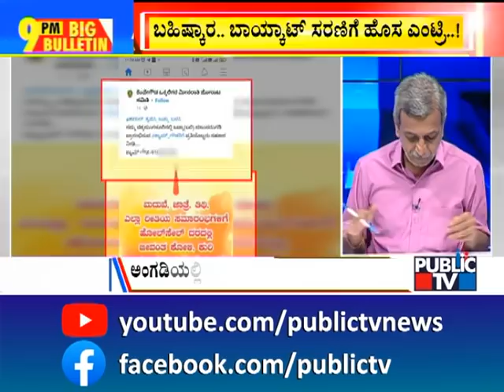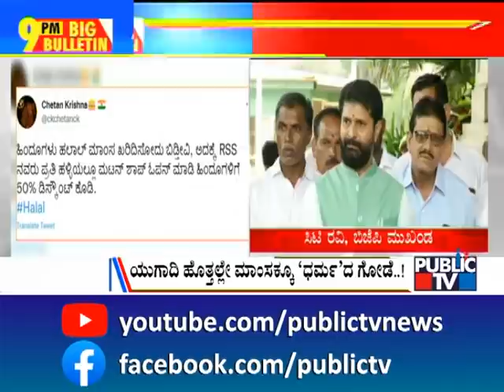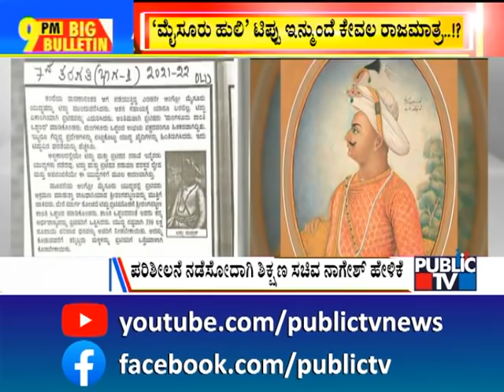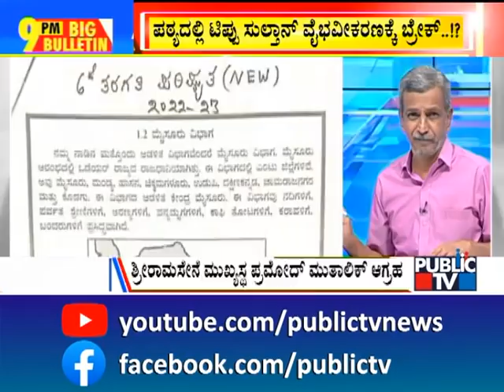Big Bulletin With HR Ranganath | Hindutva Outfits Calling For Boycott Of Halal Meat | March 29, 2022